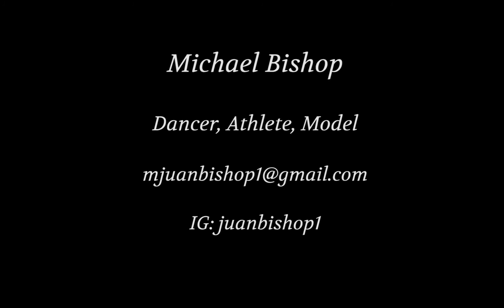campaign ad...Dance and choreography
Dance and choreography

When you feel that you are at the end keep pushing. The results are what you're after and the process is what will give them to you. Don't walk into your destiny. Run!